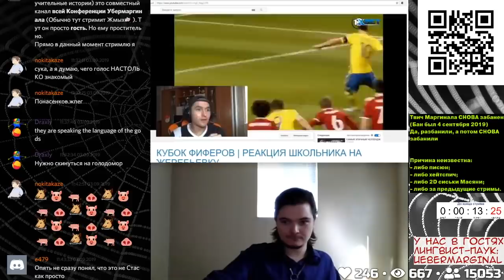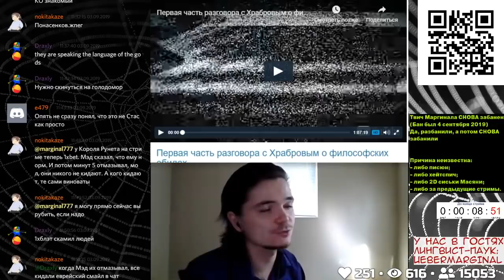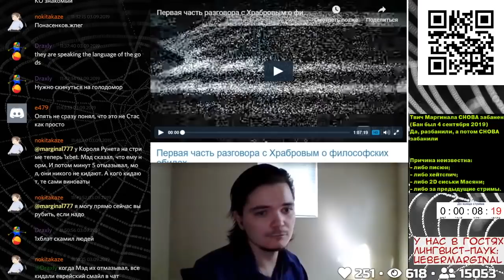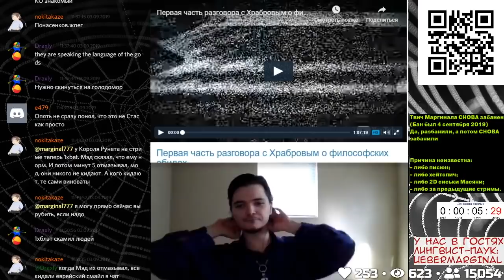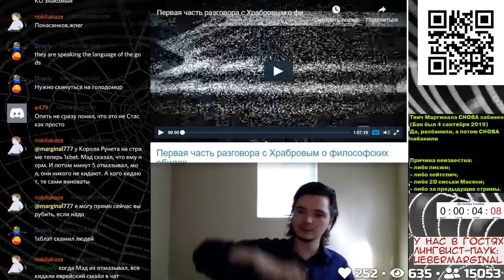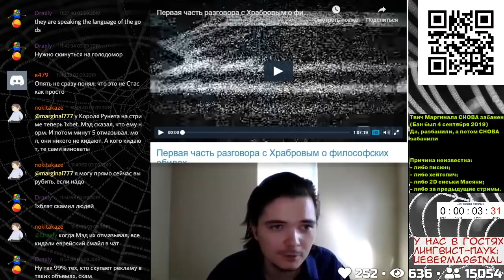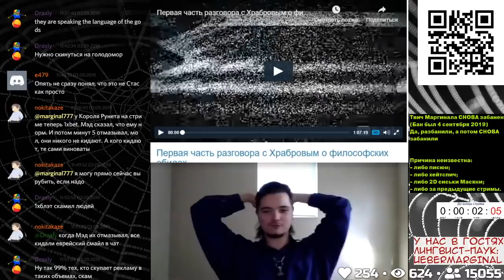Разоблачение 1XBET и других Букмекерских контор | Убермаргинал